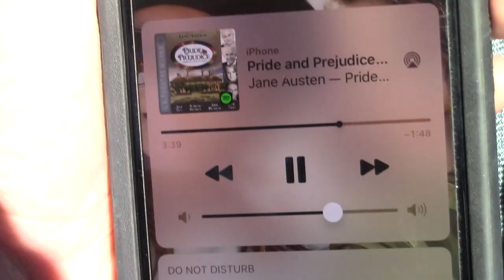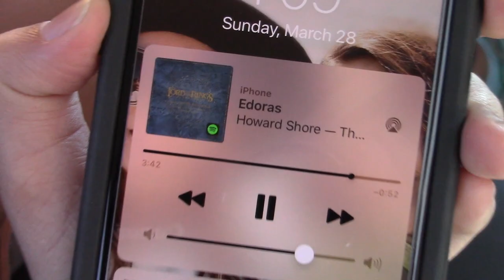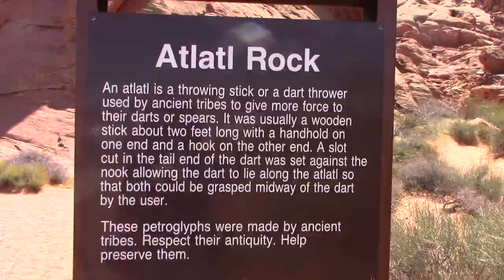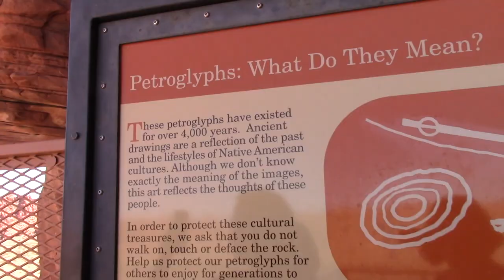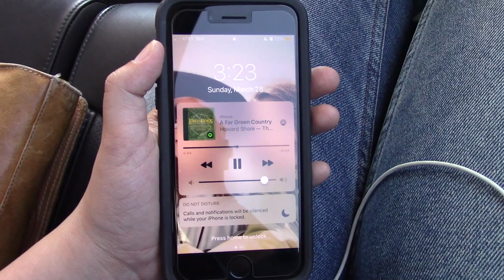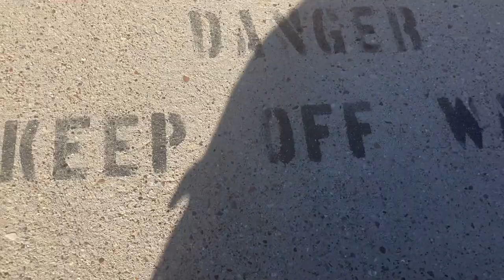Spend an Afternoon with Us: Episode 4: Valley of Fire and the Hoover Dam!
Another episode in our series of adventures! This time, we went to Valley of Fire State Park and visited the Hoover Dam.

Bad Moon Rising - Creedence Clearwater Revival
Ethio Invention no. 1 - Andrew Bird
Radiator Springs Racers - Randy Newman
Mountain Song - Little Chief

about us: Hello! We're Izzy and Grace (a.k.a Grass), and this is our channel!
age: We're 16 and juniors.
camera: Canon VIXIA HF R800
editing software: iMovie and Adobe Premiere Pro